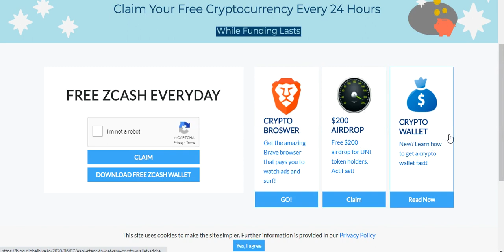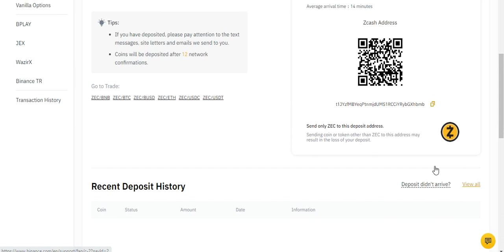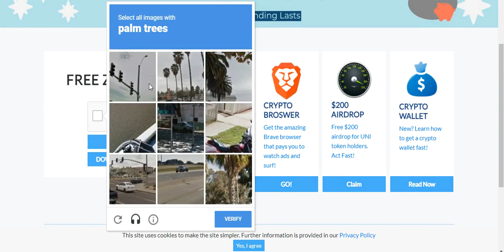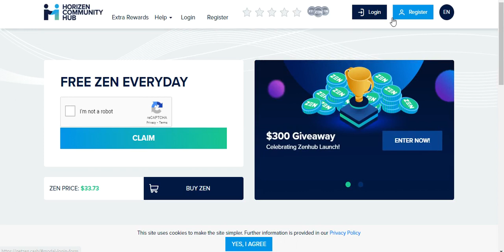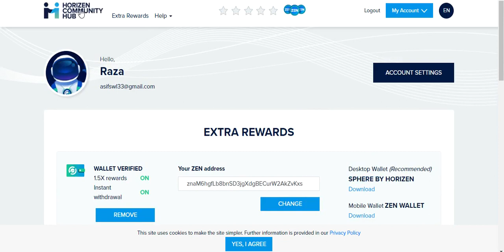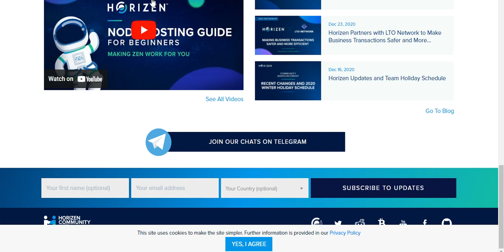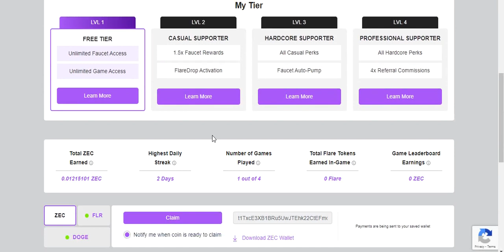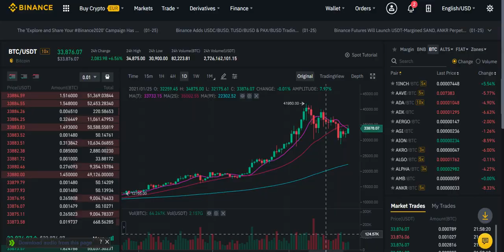Earn Daliy ZEC & DOGE COIN & ZEN & FLR Token Free WiithOut invesment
Assalamualaikum